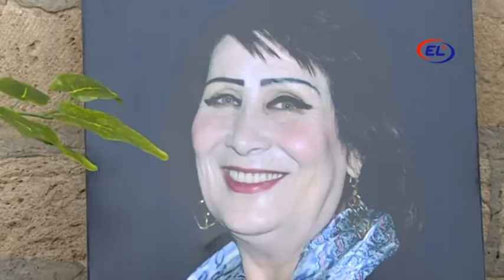AKTRİSA ELMİRA İBRAHİMOVA SON MƏNZİLƏ YOLA SALINDI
Mingəçevir Dövlət Dram Teatrının aktrisası Elmira İbrahimova 65 yaşında dünyasını dəyişib.